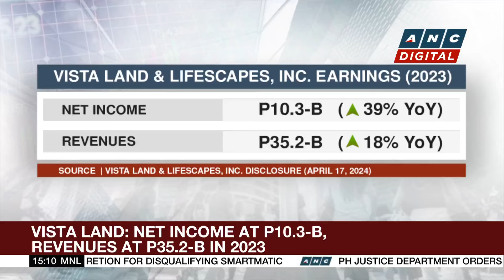Globe Telecom closes out P1.3-B sale of 90 towers to PhilTower | ANC